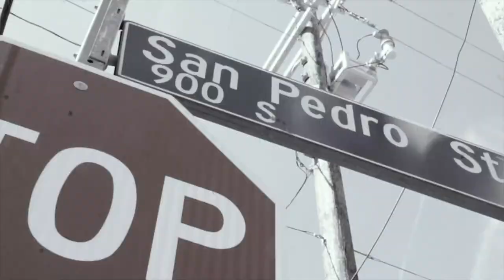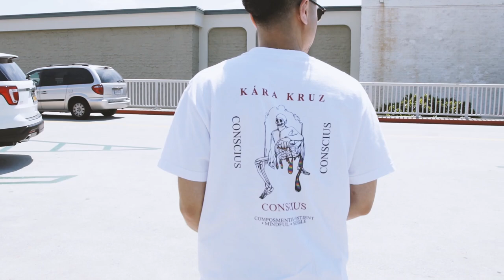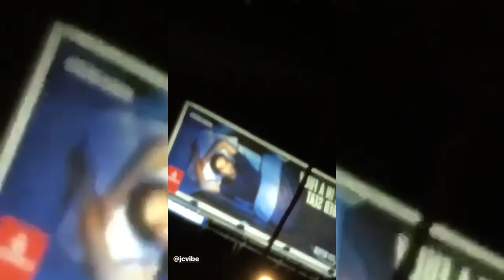A Weekend in LA - EPISODE 4 Part II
From my camera, Jr's and Joseph's I created 6 minutes and 49 seconds video of our second day in LA. We try as much as we can to gather clips to give the video a different perfective. Or just for different angles. haha

Anyways,
It's the pop-up day!